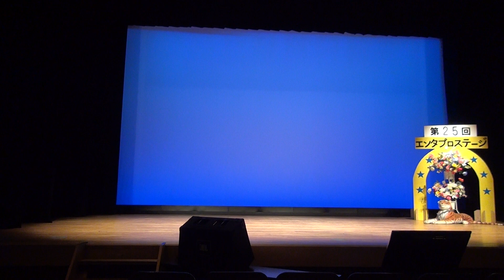第25回エンタプロステージ 朝陽が昇る場所 金木 義明 00054